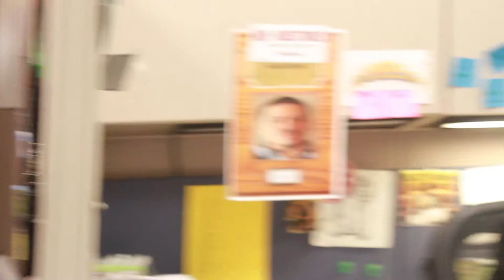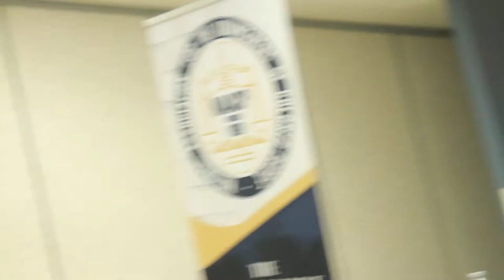Alex Bernal Receiving an NAACP Awards - Clock In Not Out